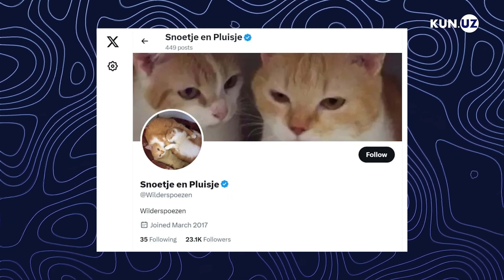Islom, immigratsiya va Ukrainaga yordamga qarshi «Golland Trampi»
Migrantlarni haqoratlagan va Qur’onni taqiqlashni taklif qilgan, «Nekzit», ya’ni Niderlandiyani Yevroittifoqdan olib chiqish tarafdori sanalgan Gert Vildersning partiyasi saylovlarda g‘olib chiqqan. Ammo u hali bosh vazir bo‘lishi aniq emas.